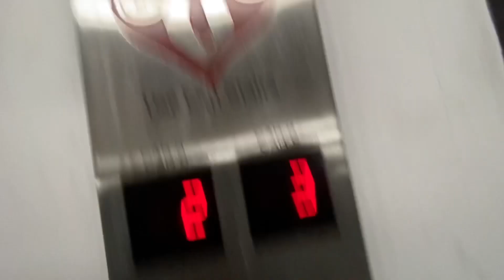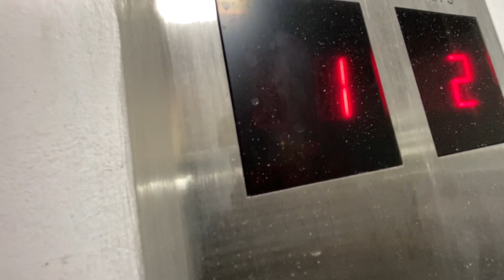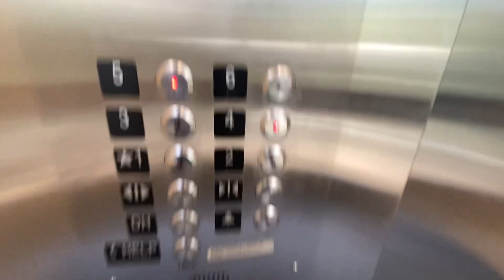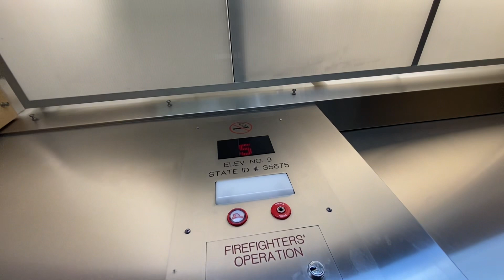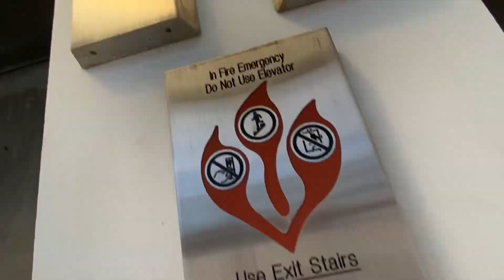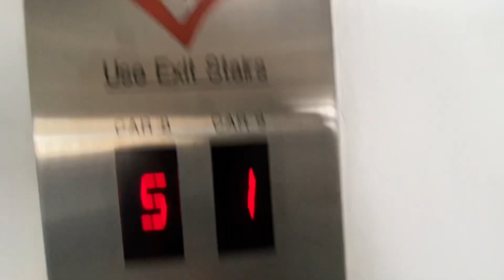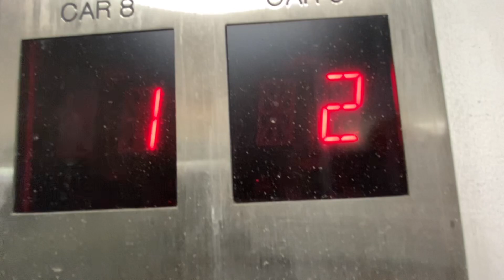170 Parking Garage-Downtown-St. Pete FL-84